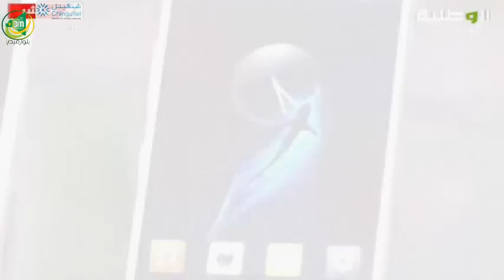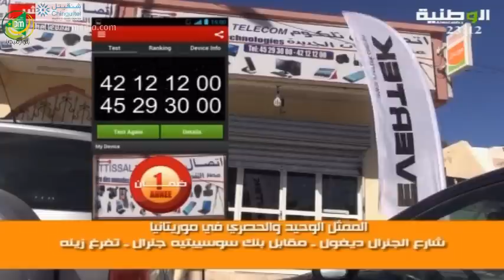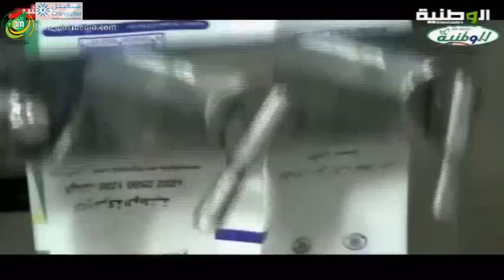برنامج مريم بنت اسباعي حياتنا مع الفنانة اغلانة بنت آبه والاديبة خديجة با - قناة الوطنية